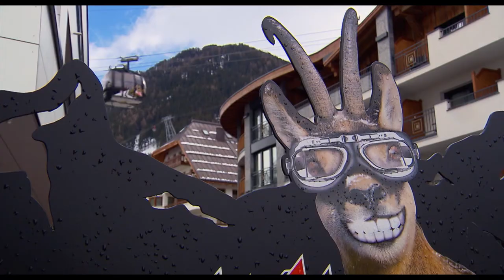Elfriede Jelinek - Die Sprache von der Leine lassen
„Wunderkind, Skandalautorin, Vaterlandsverräterin, Feministin, Modeliebhaberin, Kommunistin, Sprachterroristin, Rebellin, Enfant terrible, Nestbeschmutzerin, geniale, verletzliche Künstlerin“.

Der Film über Elfriede Jelinek, die 2004 als erste österreichische Schriftstellerin mit dem Nobelpreis für Literatur ausgezeichnet wurde, stellt ihren künstlerischen Umgang mit Sprache in den Mittelpunkt. Vielschichtig und assoziativ nähert er sich der Kunst seiner Protagonistin mit ihren eigenen sprachkompositorischen Verfahren.